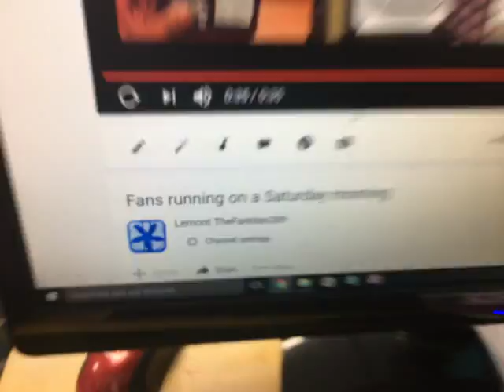Test video 9 my youtube page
Only a test